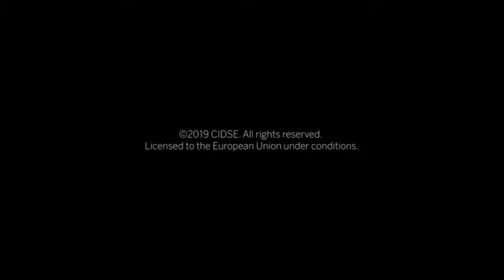Patricia Gualinga, líder indígena Kichwa de Sarayaku, Equador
Patricia Gualinga, líder indígena Kichwa de Sarayaku, Equador CIDSE, in collaboration with REPAM, we have released a series of 17 mini video interviews on the Amazon covering issues such as the upcoming Synod, nature, climate, gender equality, indigenous rights, land rights, corporate regulation and systemic change. All interviews last approx. 1.5 min each and are available on this CIDSE Youtube Channel in different playlists with EN / ES / FR / GE / PT subtitles.

Interviews by Daniela Andrade (REPAM) and Marta Isabel González (CIDSE). A project with the support of the European Union. Its content does not necessarily reflect the position or opinion of the European Union.